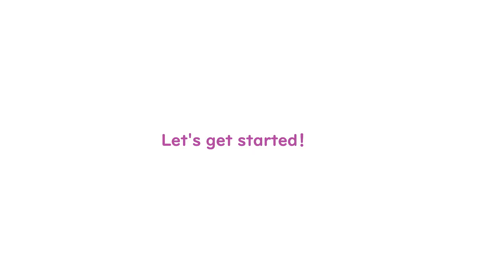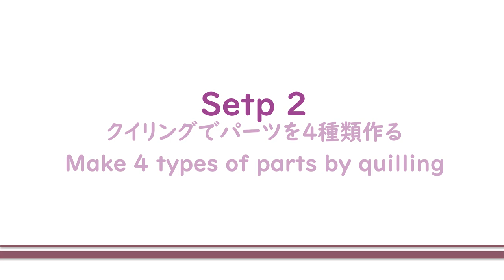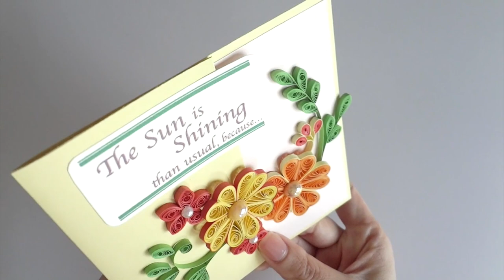お花が綺麗な誕生日カード 【ペーパークイリング、ハンドメイド 】Beautiful Birthday Card Idea【handmade card. paper quilling tutorial】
ペーパークイリングの飾りを使った、手作り誕生日カードの作り方です。
目次/Chapter
0:20 Step1 カードの作り方/Make a card
1:50 Step2 クイリングパーツの作り方ー１/Make a quilling part-1
3:48 Step2 クイリングパーツの作り方ー２/Make a quilling part-2
4:31 Step2 クイリングパーツの作り方ー３/Make a quilling part-3
5:22 Step2 クイリングパーツの作り方ー４/Make a quilling part-4
6:16 Setp3 カードの飾り付け/Card Decoration

クイリングペーパー 以外は、はぼ100円ショップで売っている材料で、
カードから作っていきますよ。

大小のカラフルなお花を飾ったバースデーカード。
贈る人も時期も選ばない、万能デザインのハンドメイドカードです。
簡単にできますので、是非ご覧ください。
動画で使用した『The Sun is Shining than usual, because…. 』の
メッセージプレートは下記のShillyホームページからダウンロードできます。

動画ではご紹介しきれないことも書いてありますので

参考動画
可愛いお花の作り方

動画で使用している材料・道具はこちら
クイリングペーパー（幅３mm）柑橘系の５色セット

How to make a paper quilling birthday card with pretty flowers. DIY card idea. Handmade easy card tutorial.
You can download Shilly’s original message plate used in the video.